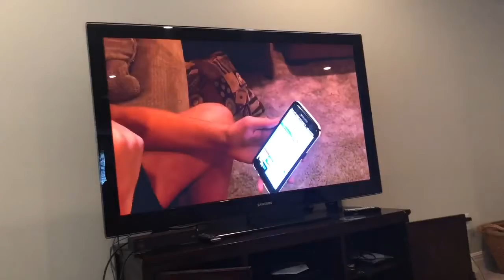AlexSquibs Exposed (Kicked Out Of Squibsclan)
That’s an Oof